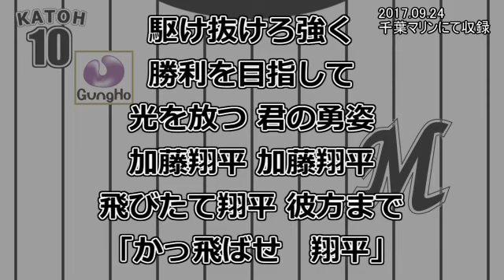【実録】千葉ロッテマリーンズ 10加藤翔平 応援歌【歌詞付】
千葉ロッテマリーンズ　加藤翔平選手　応援歌
2017年　9月24日　千葉マリンにて収録